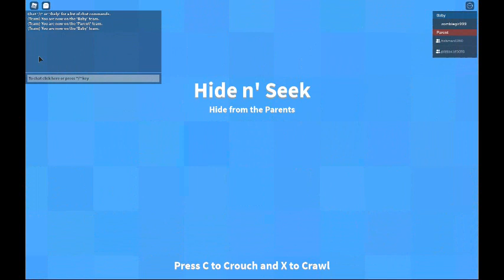i dont no what to call this video